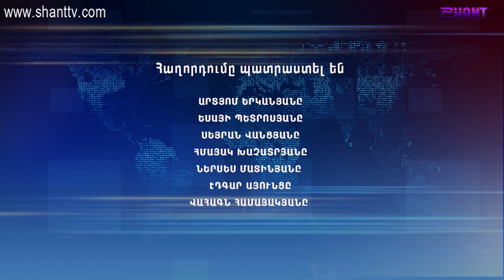Աշխարհի հայերը/Ashxarhi Hayer -Մայքլ Ավետիքյան/Michael Avetikyan